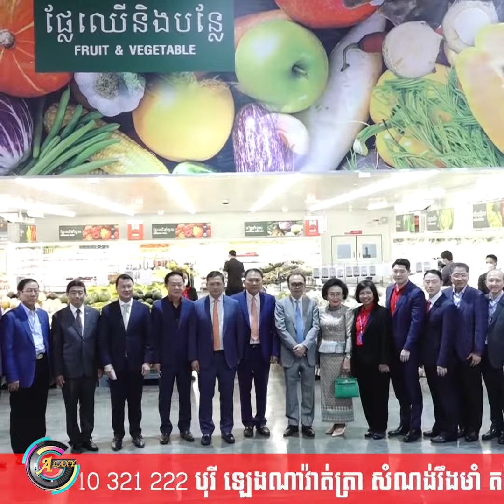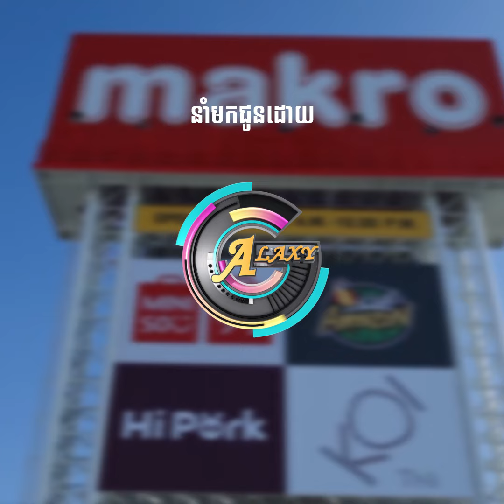អ្នកឧកញ៉ា ឧកញ៉ាច្រើនរូប បង្ហាញវត្តមានក្នុងពិធីសម្ពោធផ្សារទំនើប អ្នកឧកញ៉ា លី យ៉ុងផាត់